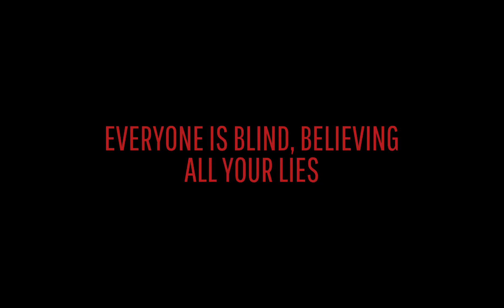The best witness｜bsd｜15 era spoilers｜short